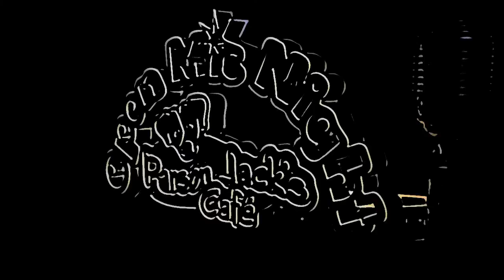Phil Frandino "Prove It All Night" COVER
The Philster back with yet another awesome interpretation of a Springsteen classic!